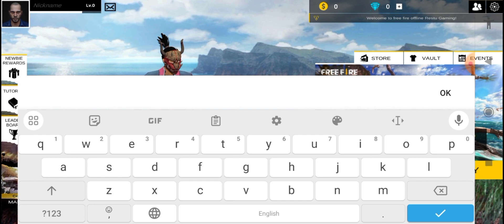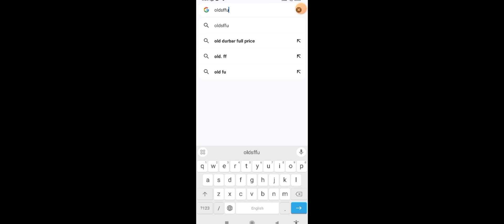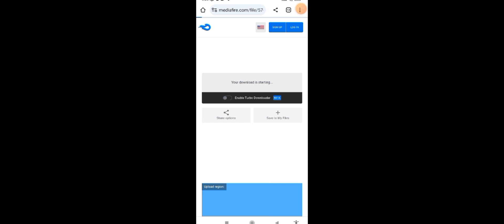Playing Old Version Free Fire in 2023 😲 Garena Old Version Release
ob41 update
top change ob41
new map ob41